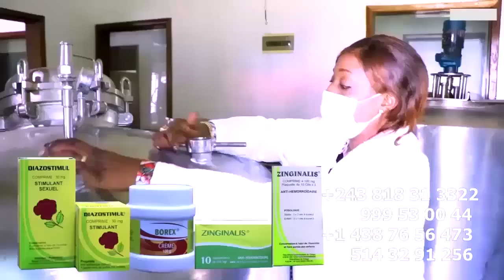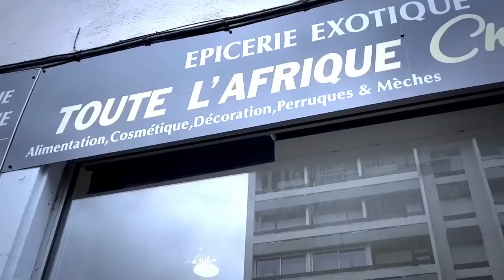FERRE GOLA Alelisi KISSIDJORA Apres Confirmation Ya AG Ya MARTYRS A Signé Contrat Recadre GRACE MBIZ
FERRE GOLA Alelisi KISSIDJORA Apres Confirmation Ya AG Ya MARTYRS A Signé Contrat Pona MARKETING Recarde GRACE MBIZI Et JORDAN NKUSA